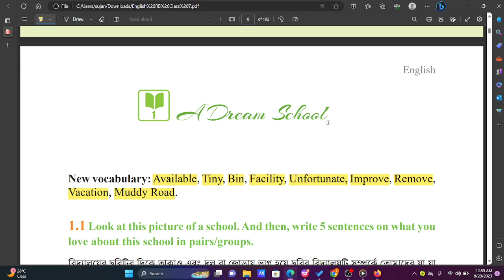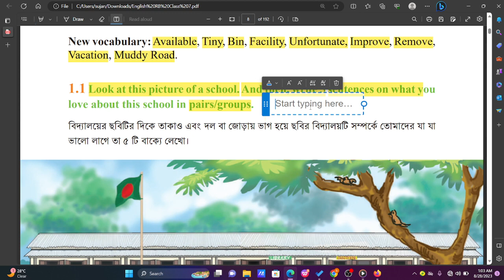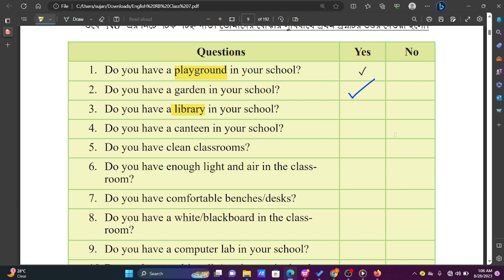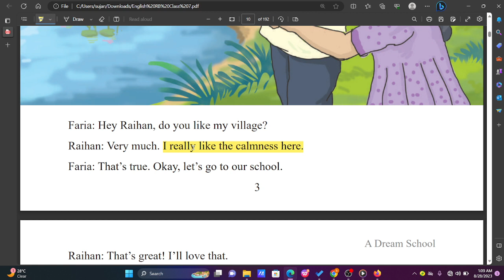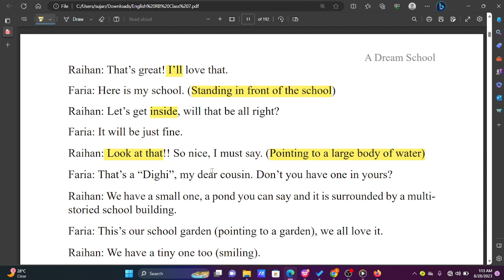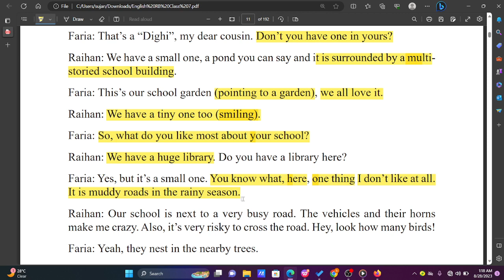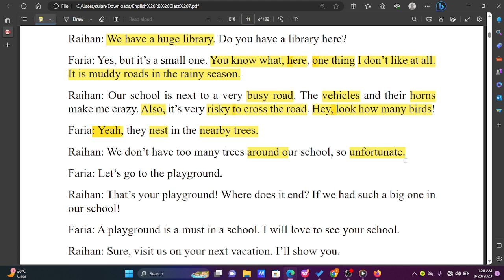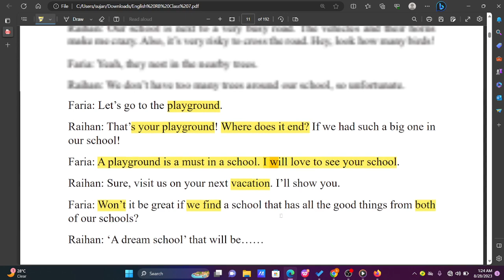A dream school, Class seven English book first Chapter.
Here we study Class seven English book. First chapter,  A dream school.
We read the full passage with Bangla.
Basically we learn about the Faria and Raihan school with their conversation.
Here we create A dream school.